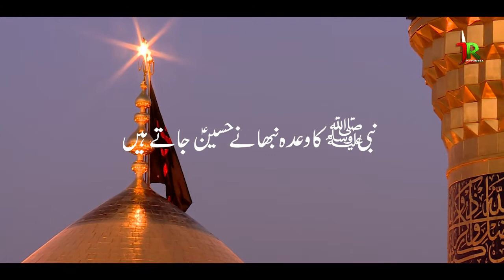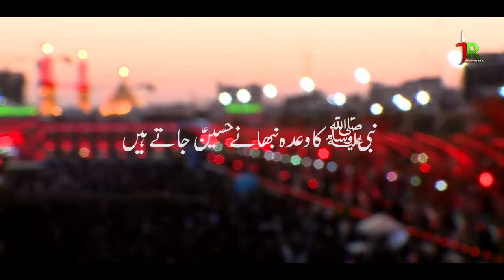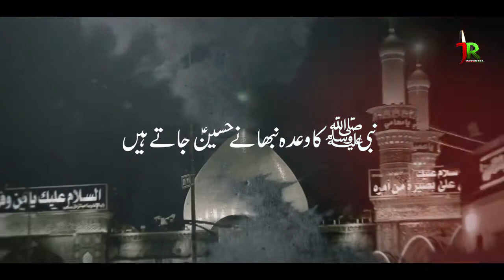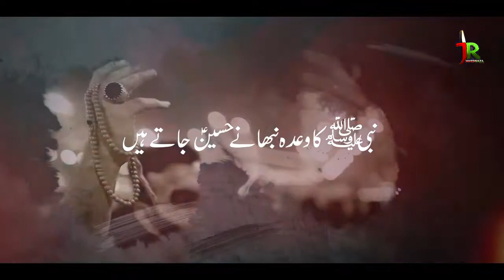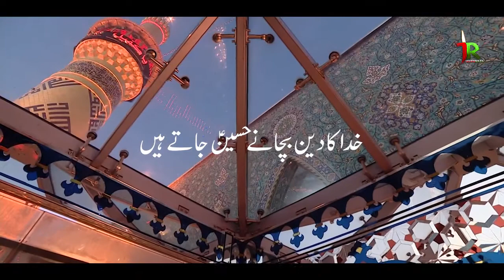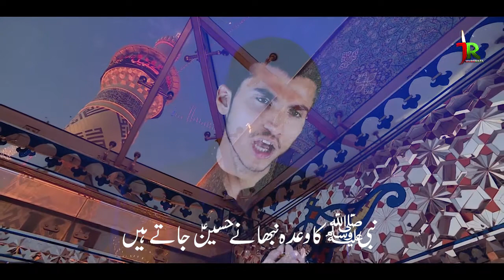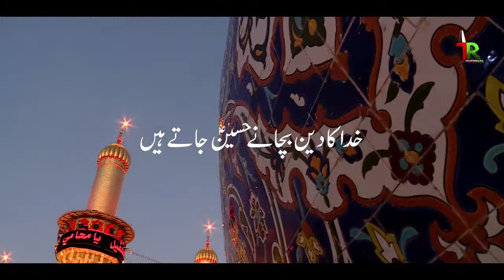28 Rajab Noha 2021 | Khuda ka deen bachane Hussain jate hain | Noha khuwan Mohd Mahdi Zaidi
Safar e Hussain (as) Noha
2020-21 || Khuda ka deen bachane Hussain jate hain | Mohd Mahdi Zaidi ||
 New Noha 2021 || Khuda ka deen bachane Hussain jate hain || Mohd mahdi Zaidi ||
PRESENTING YOU THE NEW NOHA 2020 BY MOHD MAHDI ZAIDI THIS NEW NOHA IS WRITING BY (ANDLEEB NAQVI ZAHRA)
TITLE IMAM HUSSAIN (AS) NOHA 2020 || 🎞️VIDDEO--INFO🎞️
RECITER | MOHD MAHDI  ZAIDI
KALAM : ANDLEEB NAQVI ZAHRA
AUDIO : AL QAIM STUDIO RECORDS,
CHORUS : JAVED RAZA & BROTHER'S
VIDEO : AL QAIM STUDIO RECORDS,
RECORDING/ MIXING BY : JAVED RAZA ZAIDI,
ISLAMI DATE : 28 RAJAB 1442
VIDEO BY :  MMZ
LABEL : AL QAIM STUDIO RECORDS
 MEDIA_PARTNER : HUSSAINI AZADARI NETWORK OFFICIAL
 AALE RASUL AZADARI CHANNEL
 JAVED RAZA ZAIDI OFFICIAL

                 ☑️  Keep visiting for more updates
 ⚫→SOCIAL MEDIA←
✔️YOUTUBE JAVED RAZA ZAIDI OFFICIAL CHANNEL